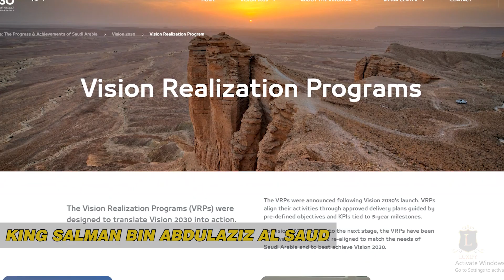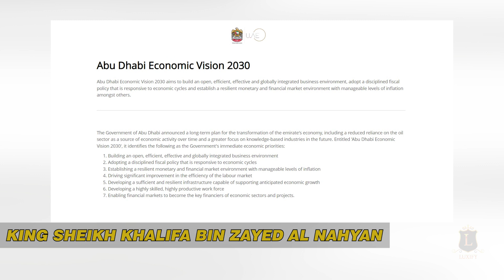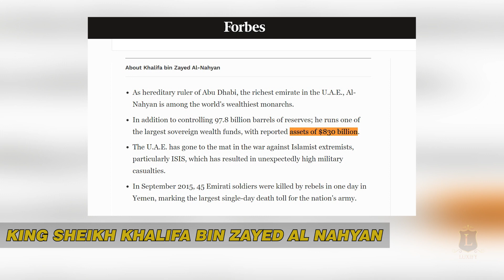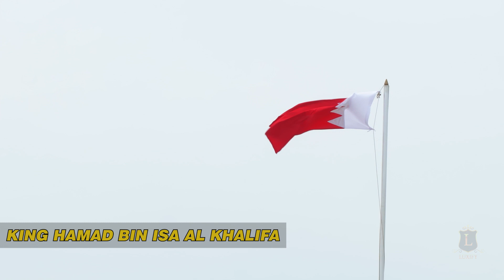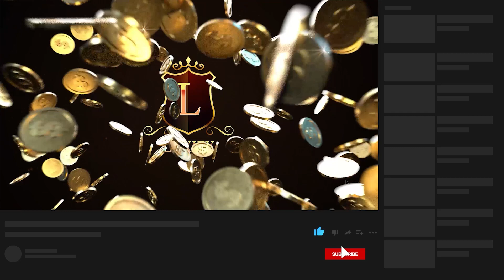The Richest Arab Kings Unveiling the World's Wealthiest Royal Families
"Welcome to Luxify, where we explore the world of luxury and opulence! 👑💰 In today's video, we're revealing the richest Arab kings and the staggering wealth of their royal families. Join us as we delve into their lavish lifestyles, extravagant palaces, and the secrets behind their immense fortunes. 🔔👍 RichestArabKings RoyalFamilies Luxify"